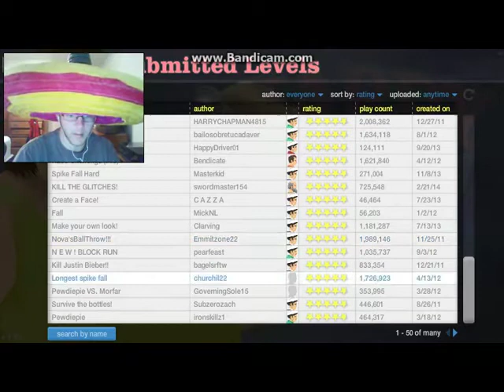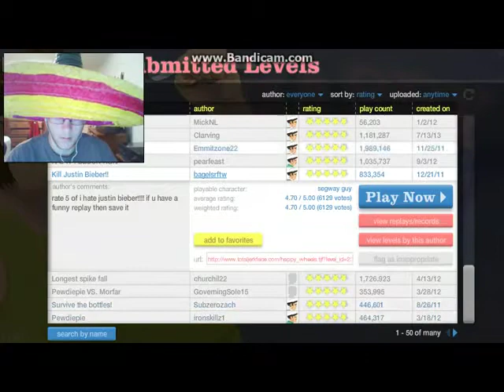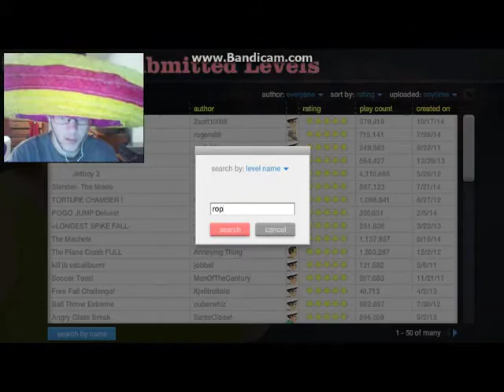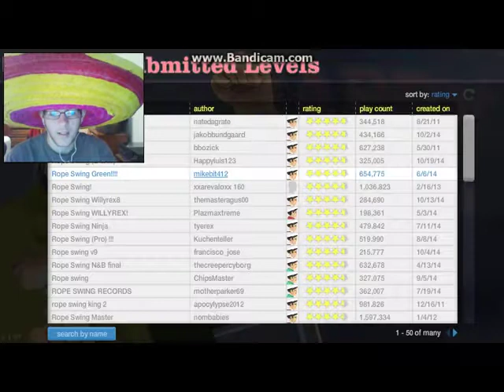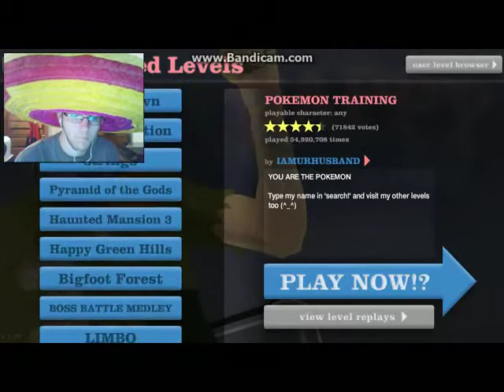HAPPY WHEELS PART 3 ((with 50% more sombrero))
Hey guys here is another happy wheels video. hope you like it!